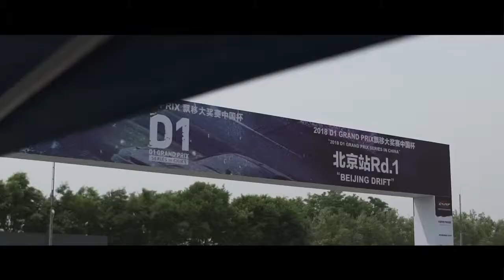D1 Grand Prix Series China 2018 with Tengku Djan Ley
Rd 1 of the D1 Grand Prix Series China 2018, held in Beijing, China. We couldn’t get our car to China in time for the start of the season so we decided to team up with one of the top Chinese teams, Chinito Garage to kick off our D1GP season!